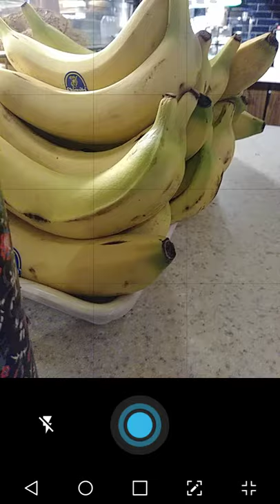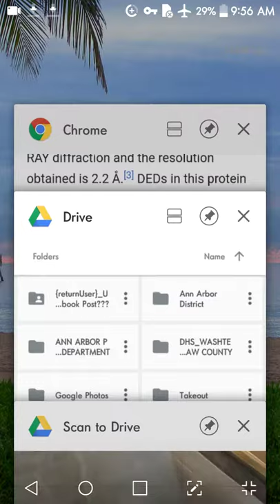TARGETED INDIVIDUAL IN ANN ARBOR MICHIGAN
(((IRRADIATED WATERCOLOR PAINT))) (((GREEN)))

AT STARBUCKS COFFEE CAFE: 222 S. STATE ST. ANN ARBOR, MICHIGAN